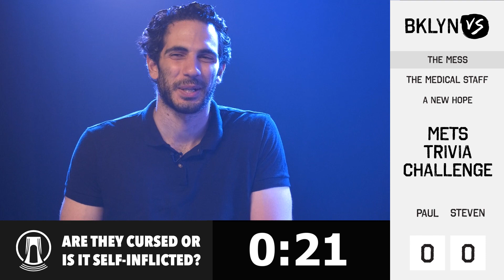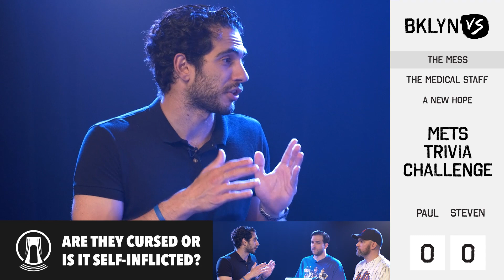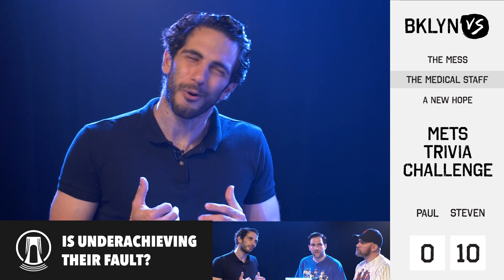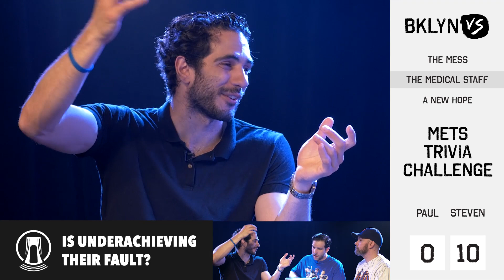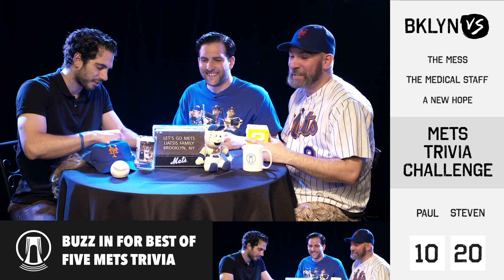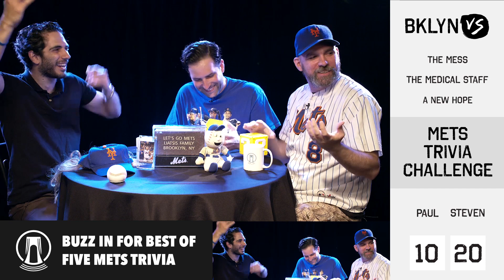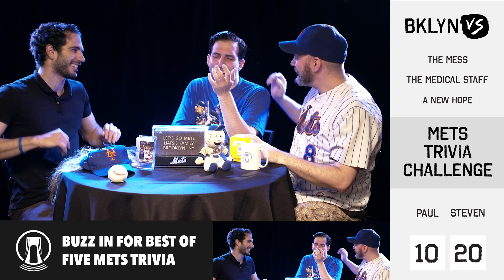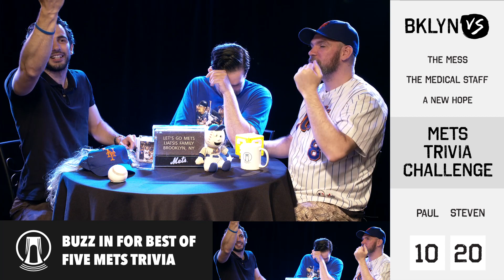The Mess | Brooklyn Vs New York Mets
Meet the mess! On this episode of Brooklyn Vs, we're talking the disaster that is the New York Mets. Is the Medical Staff the problem? Is BVW a new hope for the team? The best argument wins!!